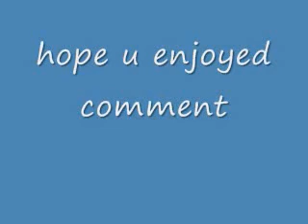munchkin town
a little song i made up from listining to funky town